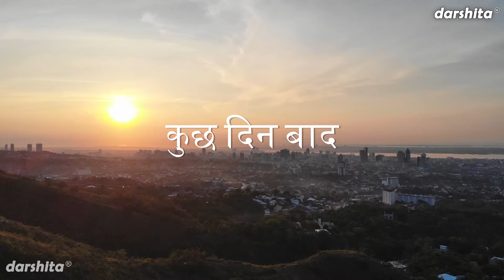बेटी करे तो सही और बहु करे तो गलत - आखिर बहू भी बेटी होती है | Heart Touching Story | Short Film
Hindi Short Film - बेटी करे तो सही और बहु करे तो गलत || BETI KARE TO SAHI AUR BAHU KARE TO GALAT (Heart Touching Story) [Short Film]

Video Credits: -
Title : Beti Kare To Sahi Aur Bahu Kare To Galat
Artists : Hemlata, Rahul, Mehak & Pallavi Narang
DOP : Gulshan Bawa
Written & Directed By : Pallavi Narang
Video Edit : Yash Sehgal

For more Heart Touching Stories, Short Films, Short Comedy, Webseries

हम उम्मीद करते हैं कि आपको हमारे ये Natak व Short Films बहुत अच्छे, रोचक व मनभावन लगेंगे।
धन्यवाद🙏